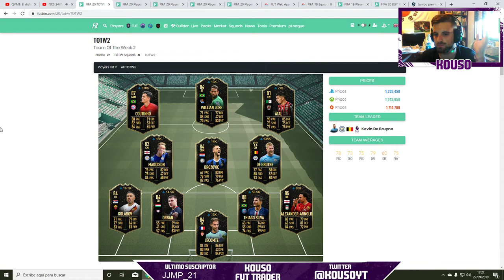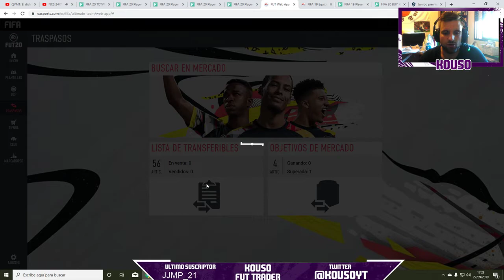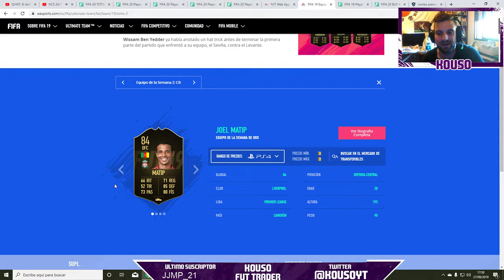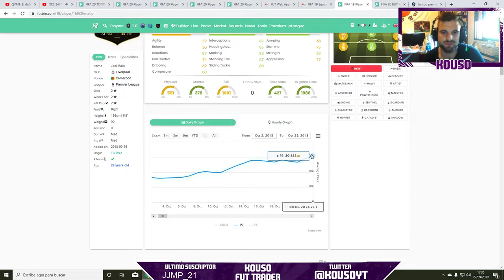FIFA 20 TRADEO I FORRATE CON ESTAS INVERSIONES DEL TOTW2 !APROVECHA!